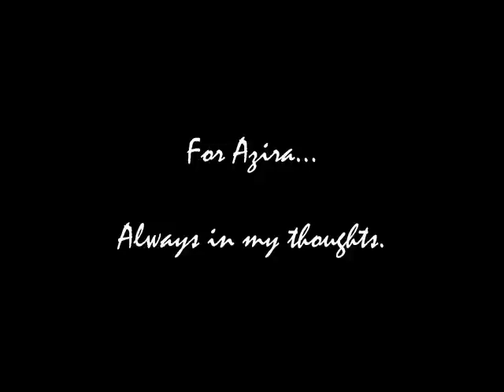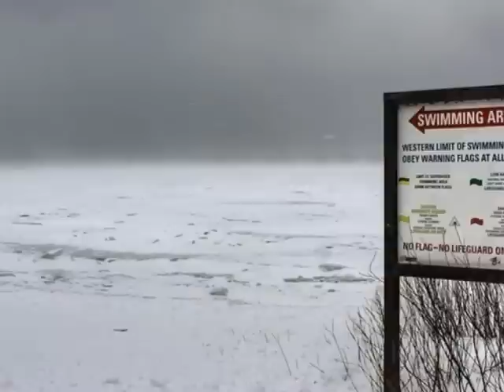Bruce Cockburn - The Coldest Night Of The Year (Toronto)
Saw another slideshow with this song, but seeing as it is lyrically tied to Toronto I decided to do my own version with some CC material from Flickr.  Quickly put together, but I hope viewers enjoy it.

I was up all night, socializing
Trying to keep the latent depression from crystalizing
Now the sun is lurking just behind the Scarborough horizon

And you're not even here
On the coldest night of the year.

I took in Yonge Street at a glance
Heard the punkers playing
Watched the bikers dance
Everybody wishing they could go to the south of France

Hey look at me now
See the shape I'm in
It's taken me so long to catch on to what's going on
Inside this skin
When two lovers really love there's nothing there
But this suddenly compact universe
Skin and breath and hair

I watched the all night TV show
In the all night bar
I drove all the people home
I was the one with the car

Now I'm sitting here alone and sleepless
and wondering where you are
And wishing you were here